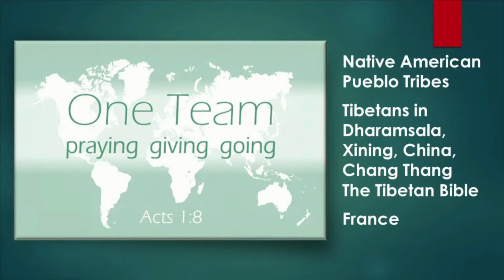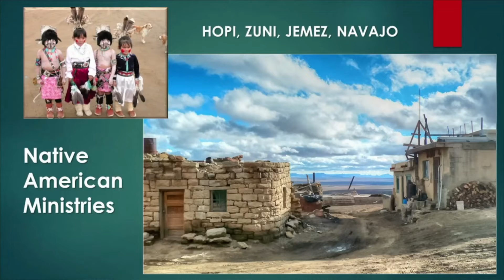April 24th 2022 Resurrection Pt. 3 : The Significance of The Folded Cloth _ John 20:7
John 20 is an incredible chapter highlighting some of the
events of the first post Resurrection appearances of Christ.

Join us either in person @
9085 California Ave. Riverside, Ca

Discipleshipdevelopment.org

Online giving is available for Tithes and Offerings through:

TITHE.LY

Give to: Arlington Foursquare/Christian Life Center

Please like our Facebook page to receive updates and notification for more videos like this.

CLC is now OPEN with guidelines.

Sunday’s @ 10am
9085 California Ave.
Riverside, CA